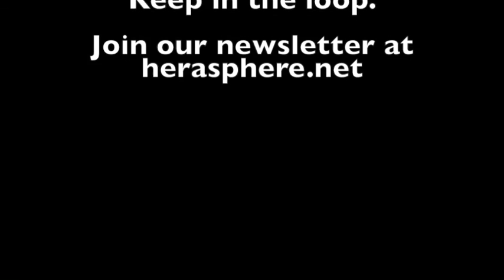Sex during pregnancy and after birth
Interview with Susan Coel Clinton, physical therapist from Pittsburg, Pennsylvania. We talk about safe during pregnancy, Braxton Hicks contractions from orgasm and when to resume intercourse after birth (and how to make it the best it can be!).
Join our mailing list to learn more about health and wellbeing in pregnancy and beyond at herasphere.net